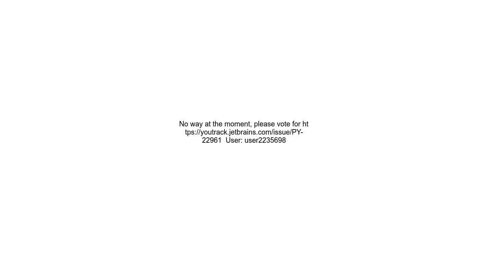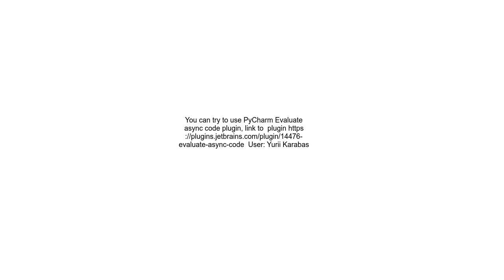How to evaluate coroutine in pycharms interactive debugger